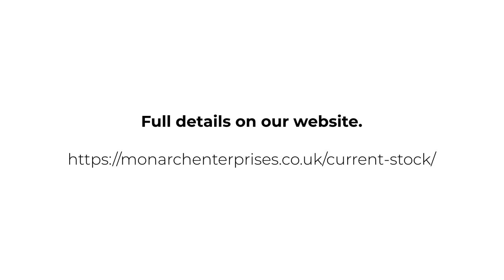2017 Abarth 595c Competizione | Monarch Enterprises